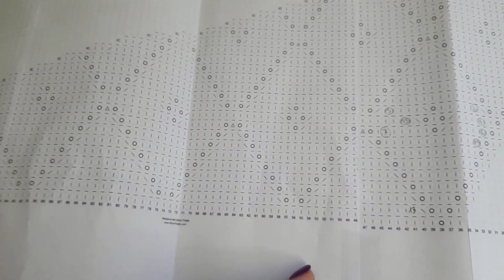Schema a Rombi su Ferri Accorciati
Ecco il primo dei 3 schemi che ho utilizzato per realizzare i triangoli di ferri accorciati sulla mia stola Twister.
A questo link trovi tutta la spiegazione con gli schemi completi da scaricare.